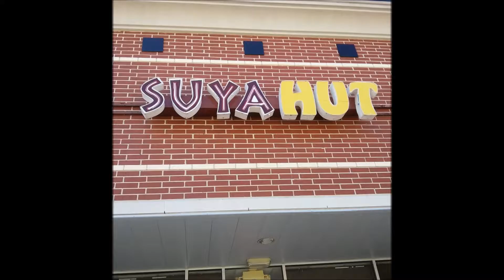February 27, 2016 Taste of Black Houston trailer video (broccoli)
This has 3 different tours. Only 50 tickets are available per tour.

BREAKFAST/BRUNCH 9:30am to 1:00pm leaves from
Metro Park & Ride 7821 North Shepherd (at Veterans Memorial Dr.)
Houston, TX 77088 --This will have live music sometimes. Buy your ticket now before it's too late.

LUNCH 1:30pm to 5:00pm leaves from Metro Park & Ride 7373 Old Katy Rd
Houston, TX 77024 by the Galleria.

DINNER 5:30pm to 9:00pm leaves from
Metro Park & Ride Fuqua
11755 Sabo Road I-45 (at Sagetree)

VisitBlackHouston.com is proud to announce the Taste of Black Houston, an amazing tour of some of the most exotic international restaurants and local shops.
Leave the driving to us and join us on a Luxury Charter Bus as we explore some of the best restaurants in Houston.
The Taste of Black Houston will acquaint your taste buds with a spectacular mixture of African, Caribbean, and Creole flavors and possibly a Black owned Daiquiri Shop or Ice Cream Parlor or Cupcake Bakery if time permits.